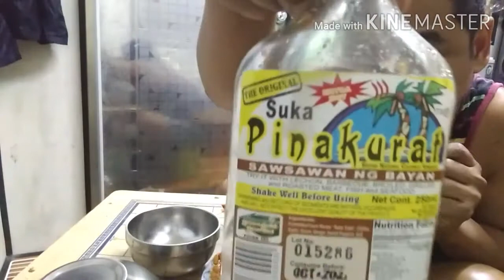Sand crab catch and cook. Buhay ofw.